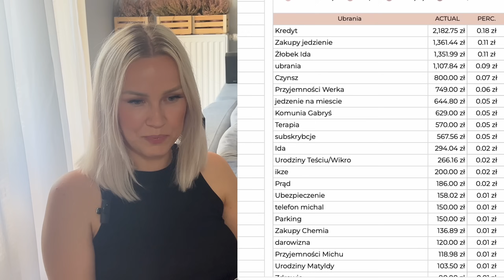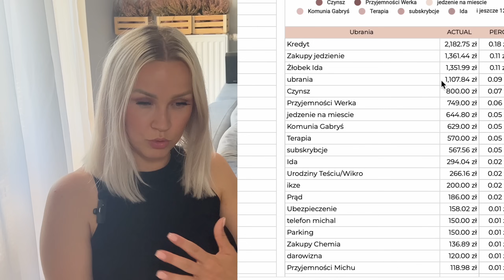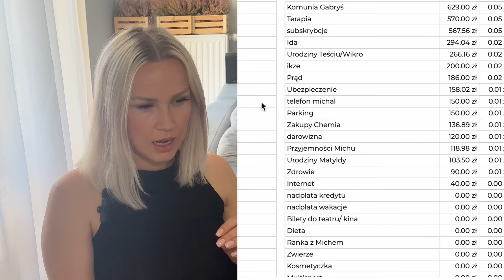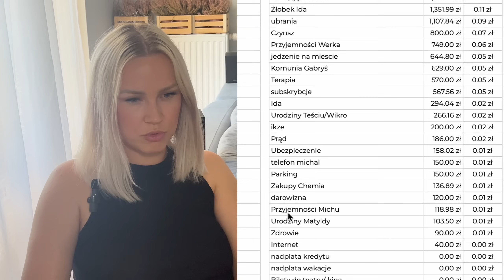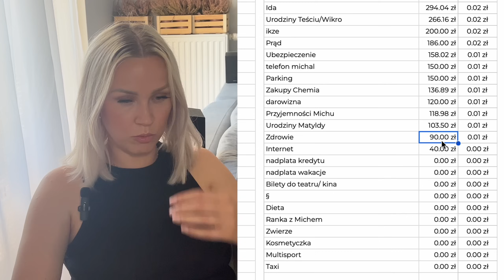CZERWIEC budżet domowy 💰|ZAROBKI UGC 🤯| ile kredytu nadpłaciliśmy| plany na miesiąc 🔖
♡ Dzień dobry my loves! Zapraszam Was do zabudżetowania ze mną czerwca! Maj przeleciał straaasznie szybko, ciekawe jaki będzie czerwiec  💸

 / wero_chudnie/